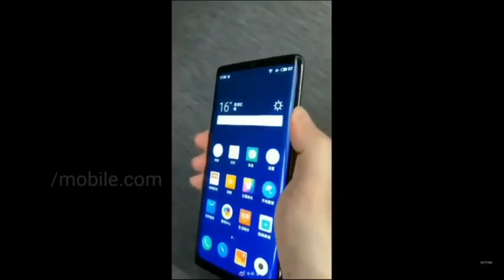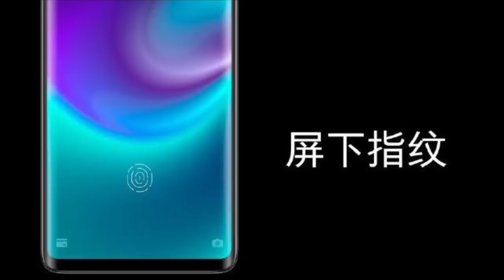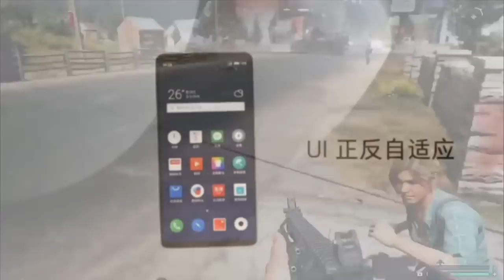Meizu Zero - World First Hole less Phone || All You Need To Know || Hindi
To dossto abhi recently me hi meizu ne duniya ka phela hole less phone meizu zero ko officially china ke andar unveil krdiya hai jaha pe aapko koi bhi headphone jack, speaker, sim tray, charging port nahi milte hai.
Aur Is video me ham Ise phone ke bare me baat karnewale hope you enjoy.

MeizuZero, VivoApex2019, MWC2019 For massive discount music Music